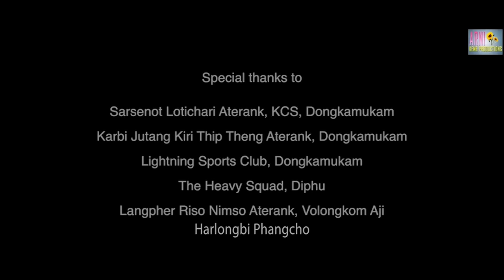OH ARNIKA Official video release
Please no re uploading

Bangso Alam Arjan akaprek  YouTube Channel along kethap thuthe detji aphansi nanglitum kadok kave aphan ta ning aklong pen choningri iklo , Kardom

Special Thanks : Sermirso Film Production

 Robert Timung
Ruplyn Engtipi
Sermalin Engtipi
Jutang Kiri Thip Theng      Aterank ,Dongkamukam                              Sarsenot Loctichari Aterank ,Dongkamukam
 Lightning Sport Club ,Dongkamukam
 The Heavy Squad ,Diphu
 Harlongbi Phangcho

Producer : Mongolsing Ronghang
Casting: Prince Ronghang and Priya Katharpi
Singer : Prem Terang
Lyrics : On Teron
DOP : Bitu Baba & Lipson Hanse
Editor : Lipson Hanse (NICK MOTION STUDIO)